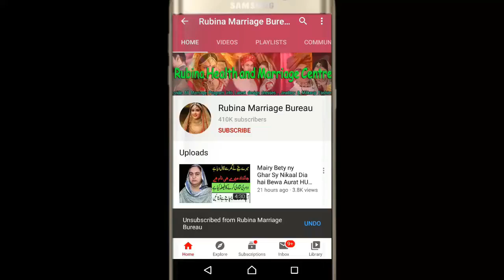WEDDING CARMONY | BRIDAL MAKEUP MEHNDI